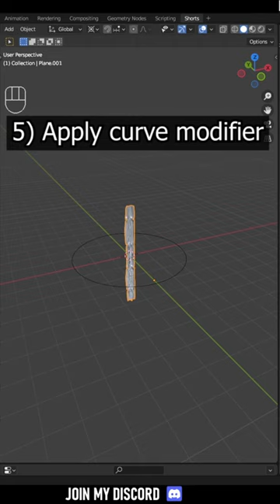Blender Product Rendering | Whiskey Glass (Arijan)